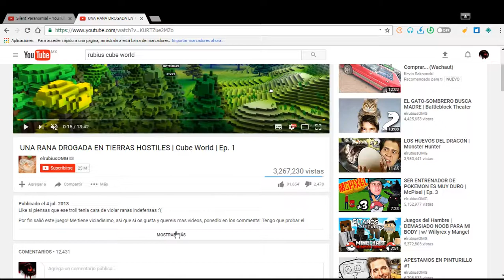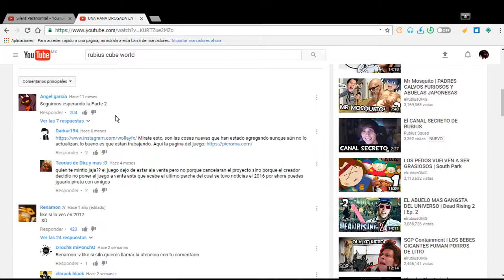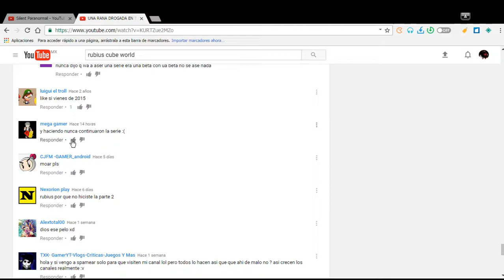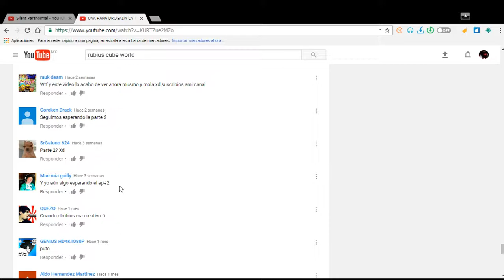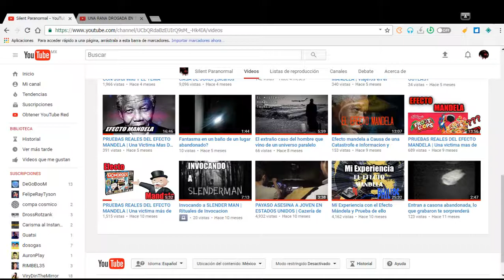EFECTO MANDELA EN LOS VIDEOJUEGOS 2 ¿elrubiusOMG?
Muy buenas amigos de YouTube, esta vez estamos en un nuevo video del efecto mandela en los videojuegos, el caso de este video se lo llevo un youtuber español muy reconocido, por jugar un juego que segun yo solo habia salido en Android y Ios, espero el video sea de su agrado, hasta la proxima.